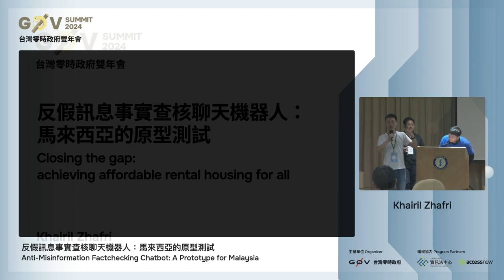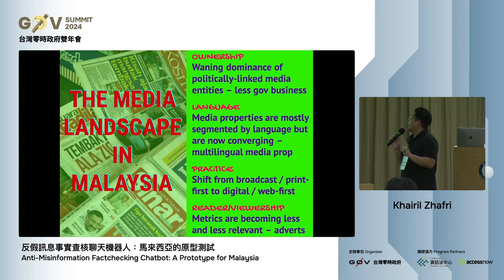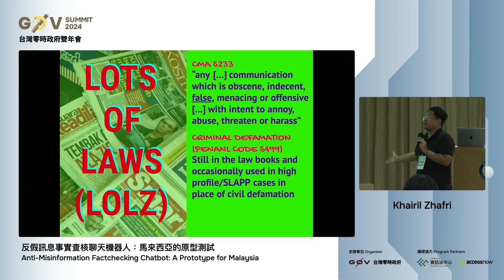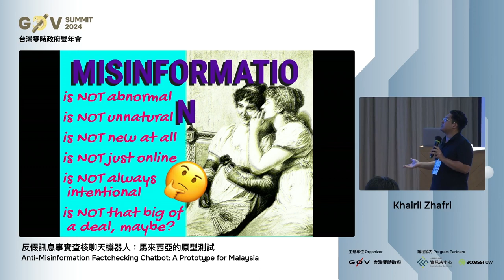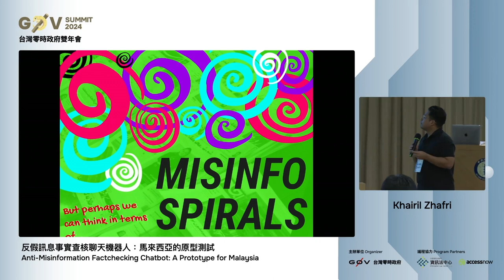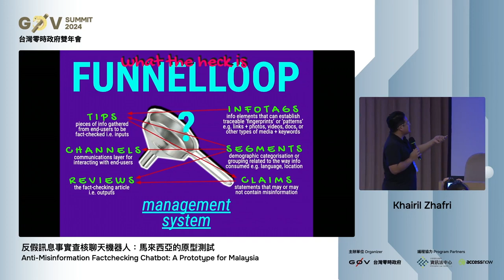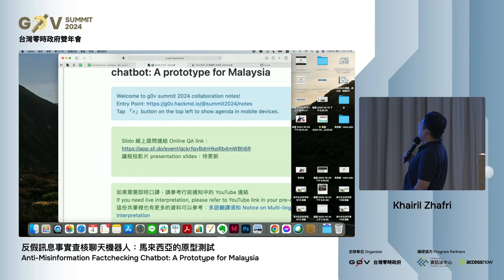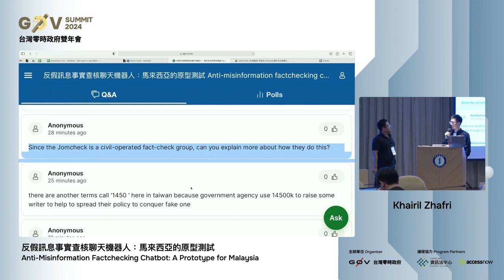R2 02 反假訊息事實查核聊天機器人：馬來西亞的原型測試